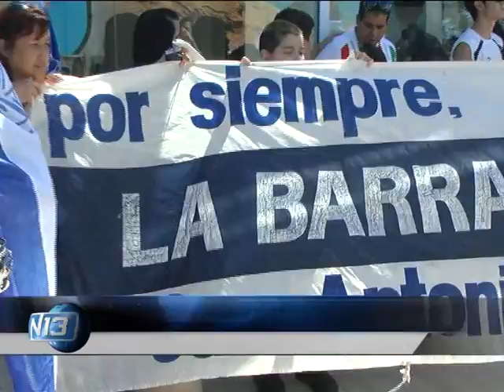Noticias 13 - LLegada de Velez a San Luis - 30/01/2014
Noticias 13 - 30/01/2014